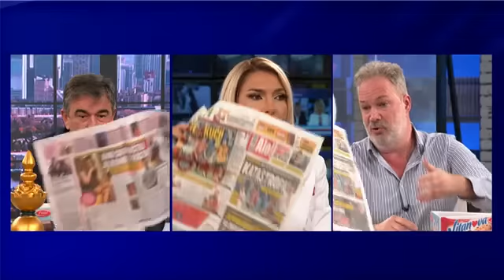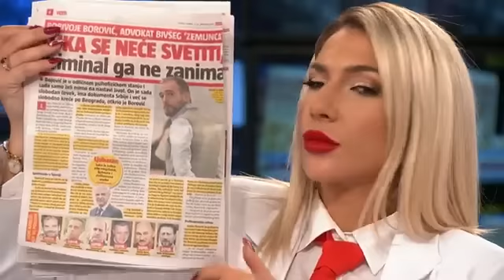MEDOJEVIĆ: Organizovani kriminal, krupni kriminal, politika duboko involvirani u fudbal i sport